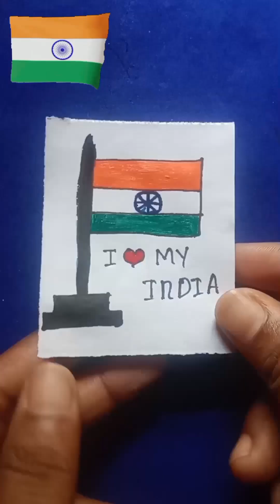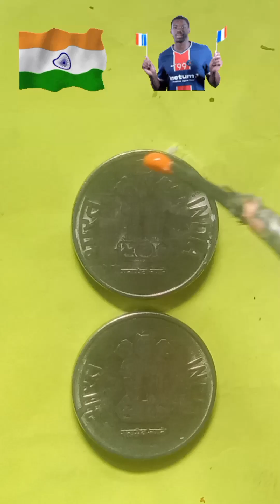Independence Day flag drawing🇮🇳 Republic day drawing | 15 august viral video